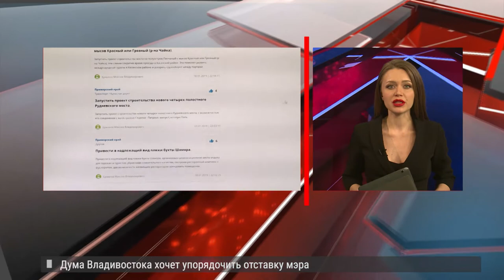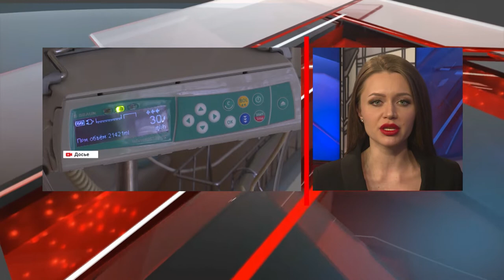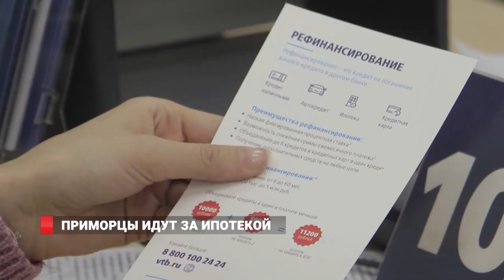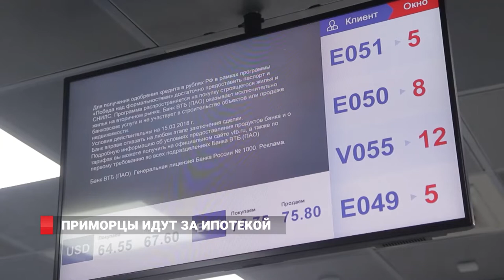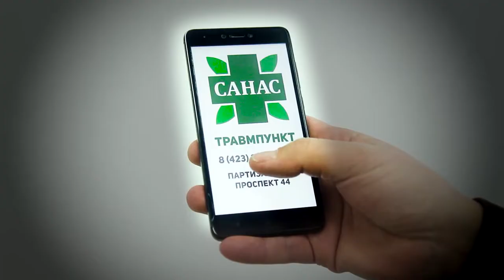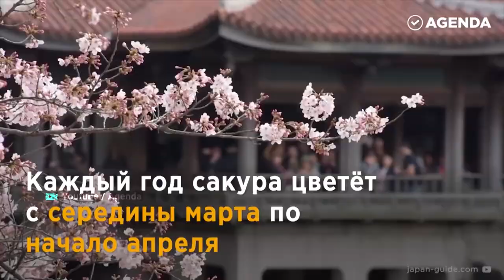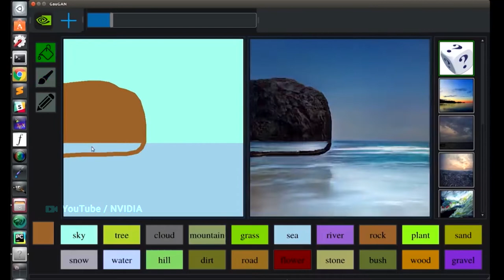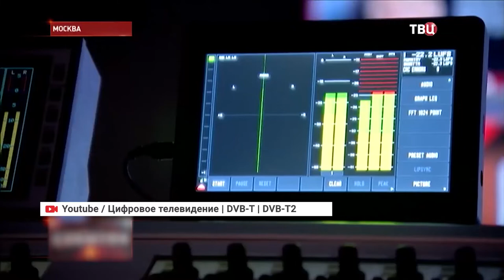ИДЕТ ЦИКЛОН. Новости 21.03.19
Замечательная зима выдалась этой весной. Все о последствиях циклона, а так же о грядущем снегопаде во Владивостоке
И ещё расскажем.  Осторожный и очень упитанный…Дальновосточный леопард заворожил иностранных фотографов.